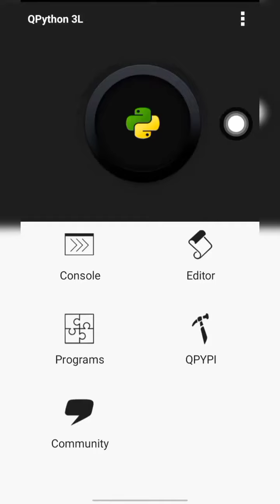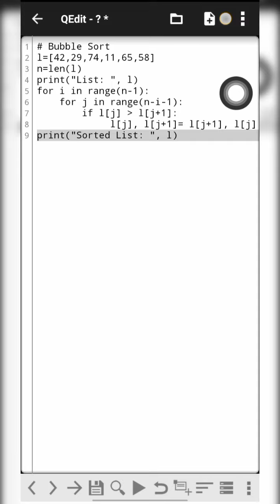Bubble Sorting in Python using Mobile | Programming | QPython 3L | Coding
Bubble Sorting in Python using Mobile Phone

⭕👉 Same Codings can be used in laptops/pcs

⭕Application Used - QPyhton 3L ( Available for free in Android Google Play Store )

⭕Python Programming is used